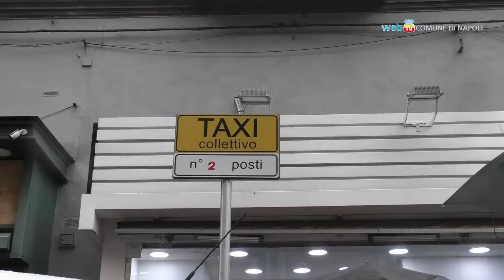Parte il Taxi Collettivo, una corsa costa due euro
Al via il servizio di Taxi Sharing che prevede corse da tre a un massimo di otto passeggeri. Sette i  percorsi stabiliti, al costo di due euro, con soste in corrispondenza delle fermate degli autobus.